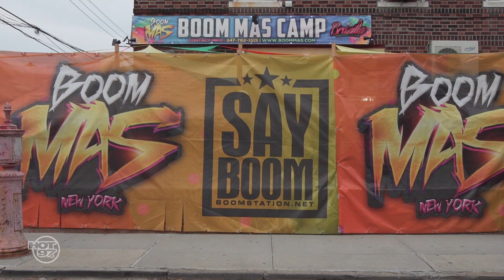Fueling The Culture With Kreesha Turner | Episode 1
With Labor Day Weekend around the corner, Hot 97 gets Behind The Scenes footage at Boom Mas Camp in Brooklyn, and learn more about the Caribbean Culture.

Made Hot By Nutrament